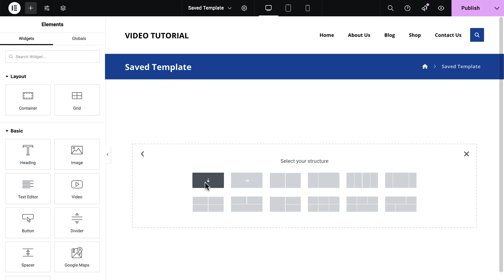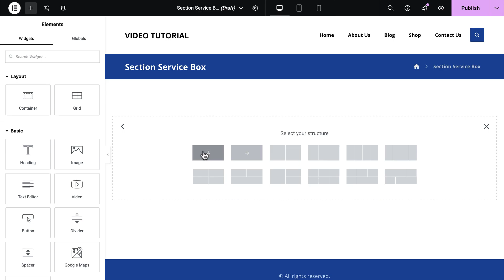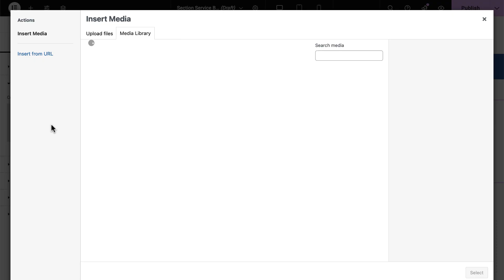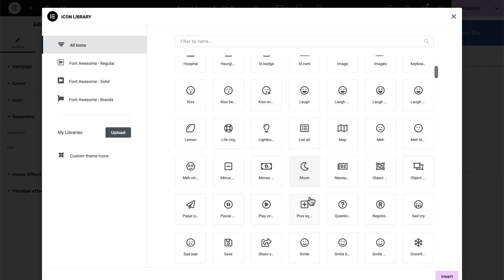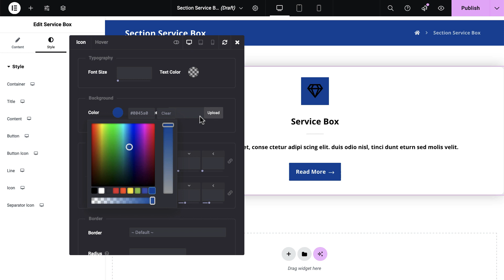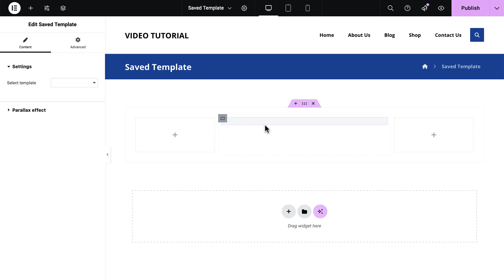XTRA Elementor - Saved Template Element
In this detailed tutorial, we’ll explore the XTRA Elementor Saved Template element, showing you how to efficiently manage and implement your saved templates to streamline your WordPress site design. Learn how to create, customize, and insert templates into your pages, allowing for a consistent and professional look across your website. We’ll also discuss best practices for organizing templates and tips for optimizing them for performance and user experience. Perfect for designers and developers looking to enhance their workflow!